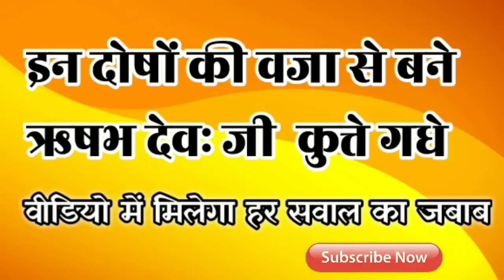कर्मो का फल : संत रामपाल जी महाराज | भगवान ऋषभ देवः